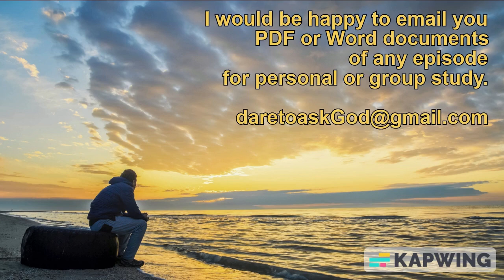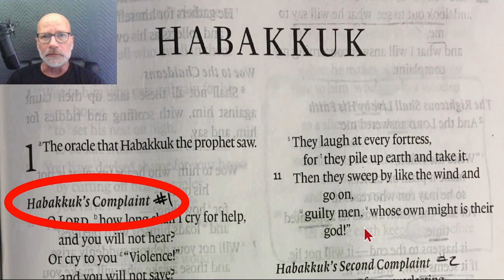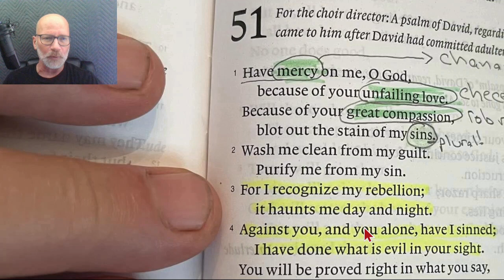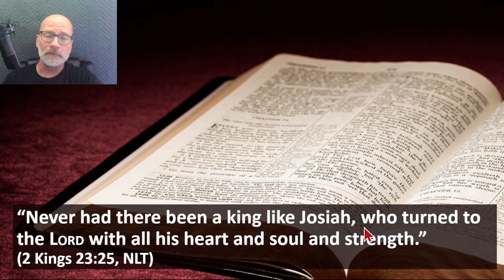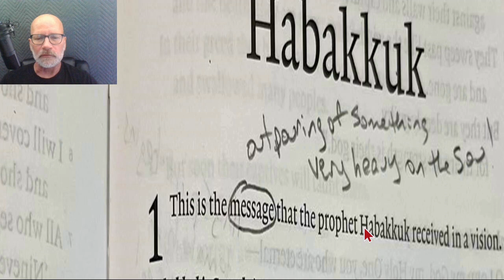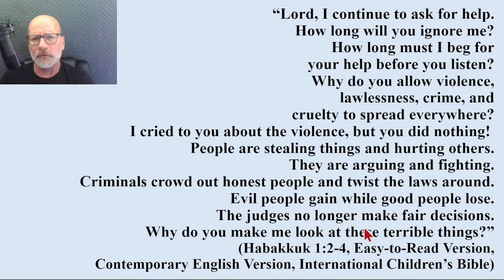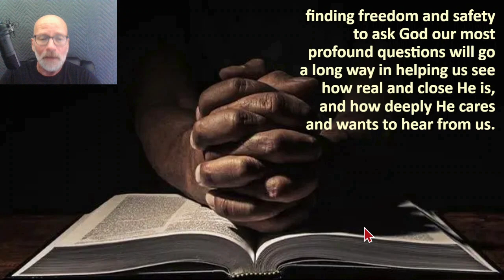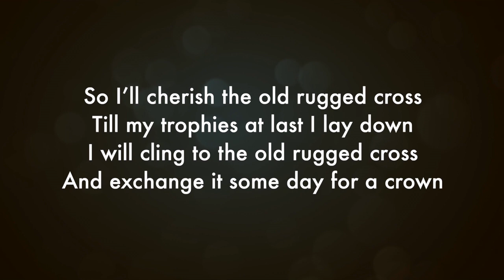D2AGQ Chapter 1: "Emotional Constipation"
D2AGQ: Dare To Ask God Questions (Questions for God. Questions about God.)
It's about learning and refining a holy curiosity, drawing from the story of a Prophet who dared to turn to God with some of his hardest and most blunt questions--many that are as real as ever.